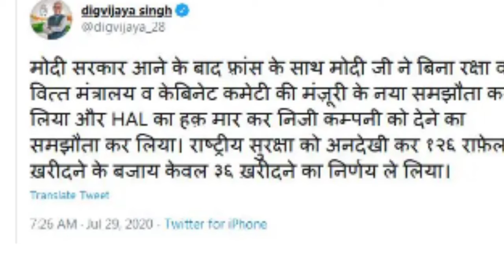भारत आया rafale तो दिग्विजयसिंह ने मोदी से पुछा अब तो बता दीजिए कितने का आया rafale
Rafael deal was done by congress during their government.at that time the deal was of 126 Rafael jet on the rate of 746 crore each.But after BJP government this deal was changed and 36 Rafael jet was ordered.this was a big controversy during 2019 lokshabha election.now digvijay Singh  asked modi government about this all.